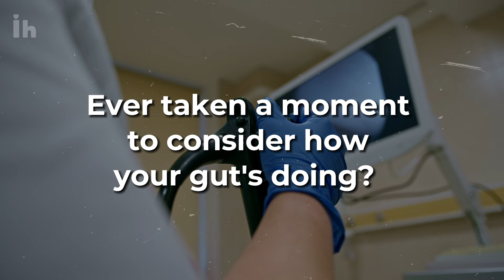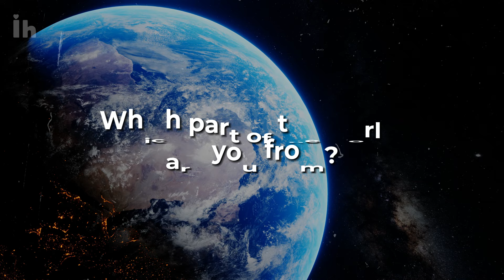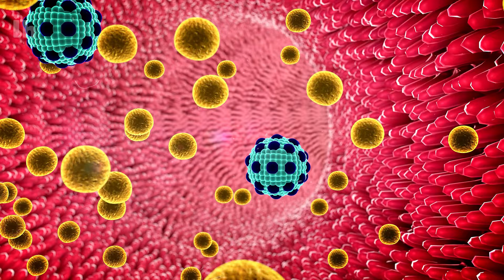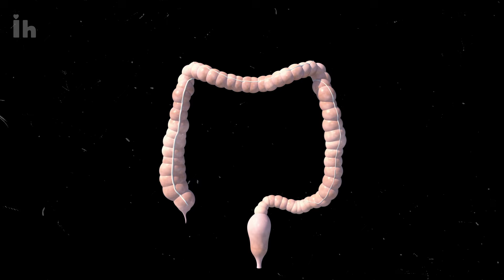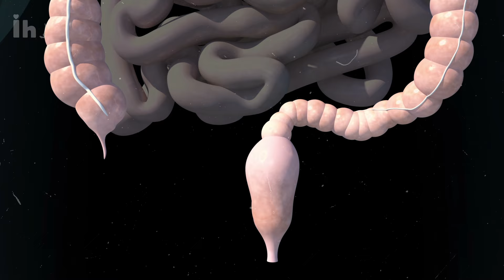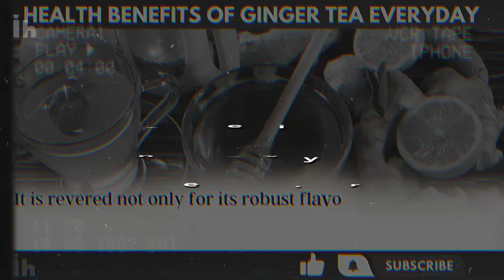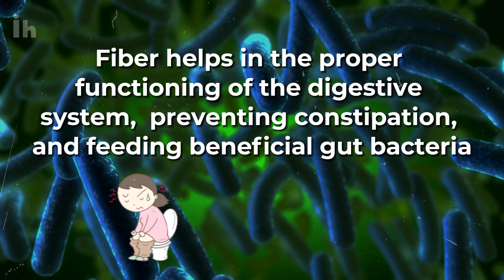6 Amazing Foods to Improve Gut Health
Do you know which foods can significantly boost your gut health? Incredibly, your gut health affects more than just digestion. Recent studies also show that it plays a crucial role in your mental health and immune system functioning.

In this video, we'll uncover 6 amazing foods to improve your gut health, exploring their unique properties and how they benefit your digestive system. Armed with this knowledge, you could take control of your gut health and potentially transform your overall well-being.

These gut-friendly superfoods range from probiotic-rich kefir to fiber-packed oats. Each one offers unique benefits, from supporting digestive health to boosting your immune system. By incorporating these foods into your daily diet, you could see significant improvements in your overall well-being. Are you ready to transform your gut health with these powerful foods?

Come along as we explore the science of these gut-friendly foods and discover how they can combine to promote a healthier gut!

⏰TIMESTAMPS:

00:00 - Intro
01:36 - Food #1
02:43 - Food #2
04:08 - Food #3
05:08 - Food #4
06:19 - Food #5
07:38 - Food #6

Make sure to watch until the end to explore the following foods to improve your gut health!